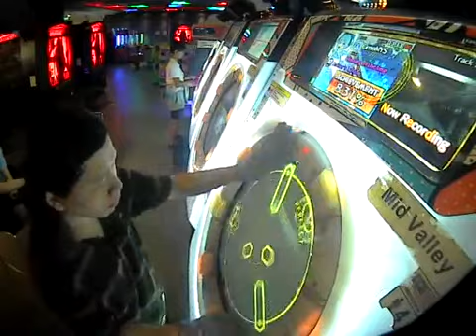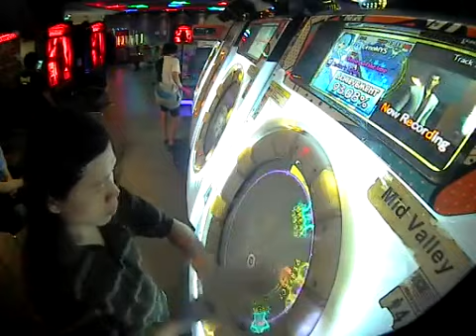MaiMai Outlaw Lullaby Master SS